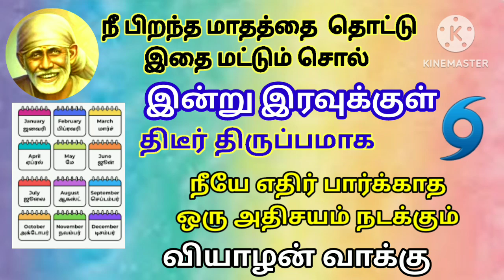shiradi sai baba advice/motivational speech in tamil/ஷீரடி சாய் பாபா உபதேசம்